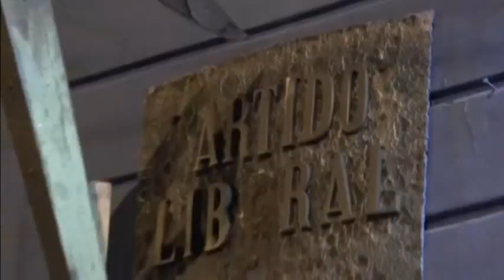Disturbios y represión policial en Paraguay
Un joven dirigente del opositor Partido Liberal murió después de que la policía entrara en el local de la agrupación en el centro de la capital paraguaya en medio de las violentas manifestaciones ocurridas la madrugada del sábado.

Las protestas, las peores en casi dos décadas, estallaron después de que 25 senadores -entre oficialistas y aliados al Gobierno- aprobaran el proyecto de reelección en un sorpresivo encuentro celebrado en una oficina del Congreso a puerta cerrada.

Fuente: Reuters.